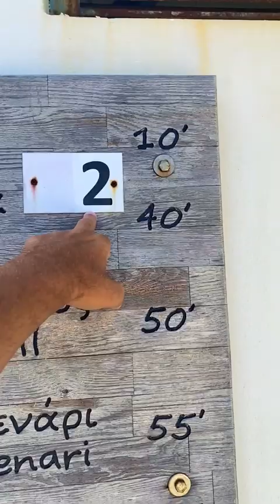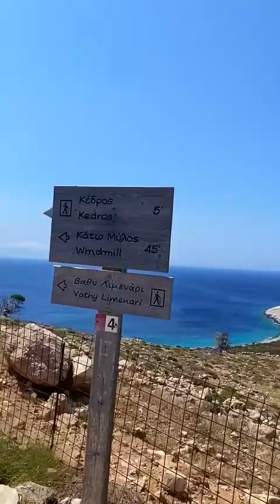Kedros beach - Donoussa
Kedros è una spiaggia meravigliosa, facilmente raggiungibile a piedi da Stavros. Si trova in una piccola baia riparata nel sud dell'isola ed è popolare tra i naturisti e la stragrande maggioranza dei visitatori è nuda (come quasi tutte le spiagge dell'isola) tranne Stavros beach al porto, ma come ho detto nel video, vige il rispetto e la convivenza.
La spiaggia è una bellissima mezzaluna di sabbia dorata e limpide acque turchesi.
Nei mesi di maggio/giugno o settembre/ottobre non troverai la spiaggia affollata.  Kedros si trova a pochi minuti di auto dal villaggio del porto di Stavros.

Vi mostrerò il tragitto dal porto fino ad arrivare alla spiaggia in questione, la strada termina sopra la spiaggia e da lì un sentiero acciottolato scende verso la costa.
Gli amanti dell'escursionismo possono camminare da Chora lungo un sentiero designato ben fatto. La passeggiata dura circa 20 minuti. In alternativa, puoi prendere una delle piccole barche dal porto chiamato taxiboat, che nelle poco ventose, sarà in servizio tra una spiaggia e l'altra, risparmiandovi la camminata o l'affitto di un mezzo di trasporto.

Spiaggia di nudisti e campeggiatori

Acque turchesi, spiaggia naturista di Kedros Donoussa, spiaggia nudista di Kedros Donoussa, spiaggia non attrezzata, vista panoramica mozzafiato, i colori dell'acqua della spiaggia di Kedros a Donousssa, come arrivare a Kedros beach, dove si trova Kedros beach, sentiero trakking n.2, sentiero trakking n.4.